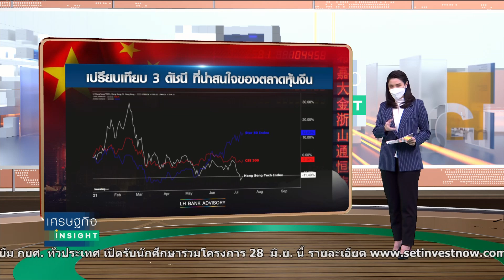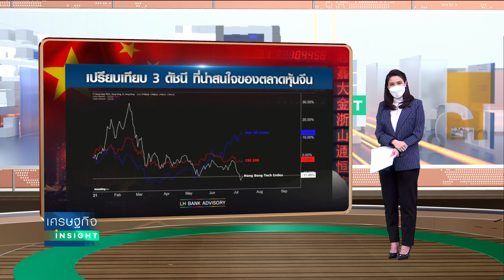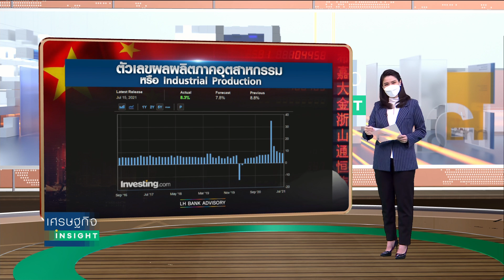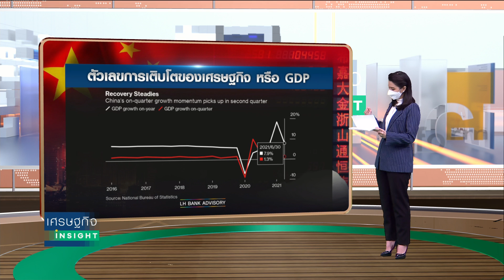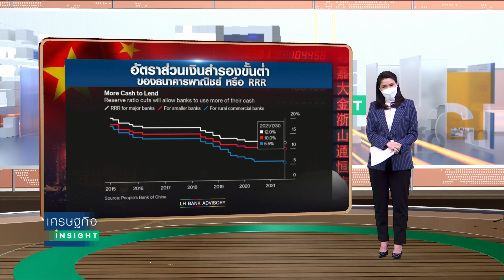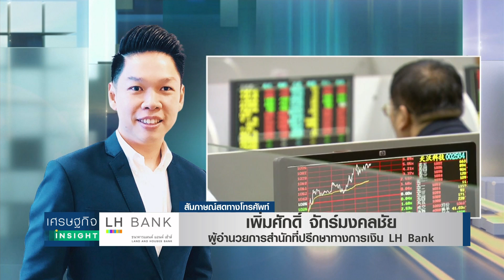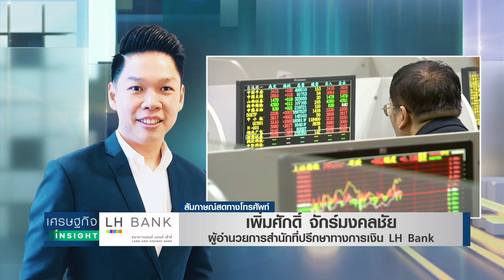เช็คสุขภาพตลาดหุ้นจีน กับนโยบายภาครัฐกดดันตลาดหุ้น | เศรษฐกิจinsight 19 ก.ค.64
ทุกวันจันทร์พบกับคำแนะนำการลงทุน การปรับพอร์ต การบริหารพอร์ต และแนวโน้มการลงทุนทั่วโลก สหรัฐ

ยุโรป จีน อาเซียน กับ LH BANK เพื่อให้เท่าทันกับการเคลื่อนไหวของตลาดทุน

สัปดาห์นี้เรามาเช็คสุขภาพตลาดหุ้นจีน ยามที่นโยบายภาครัฐกดดันตลาดหุ้น  โดยหุ้นกลุ่มเทคโนโลยี  ดูเหมือน

หุ้นในกลุ่มนี้ลดลงทั้ง 3 ดัชนี  ส่วนรายอะเอียดที่เกิดขึ้นเป็นอย่างไร กระทบกับหุ้นในกลุ่มนี้แค่ไหน นักลงทุนจะ
ทำอย่างไร